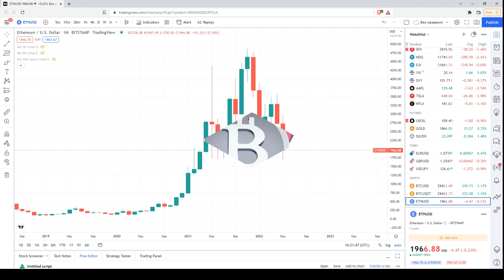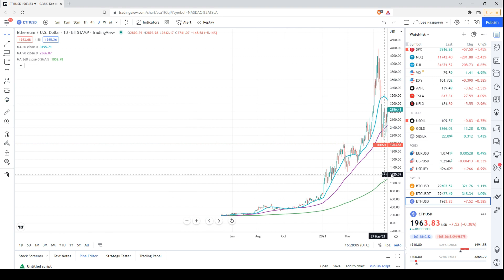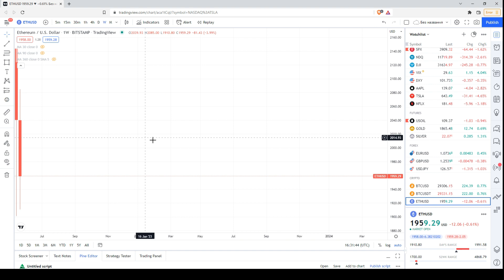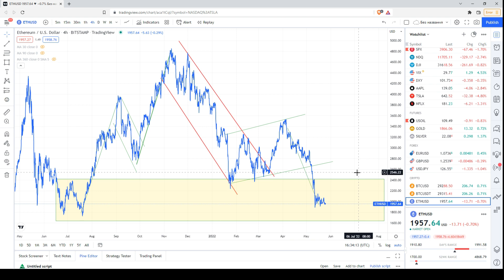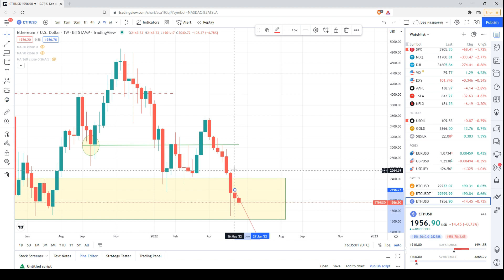Технический анализ Эфириум (ETH/USD) | 24.05.2022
Сегодня, я проанализировал ценовой график Эфириум (ETH/USD), используя технический и свечной анализ на разных таймфреймах.

Важно!

Несколько слов обо мне:

Я профессионально работал валютным аналитиком в течение последних почти 16 лет, а также в качестве криптоаналитика за последниe почти 5 лет.